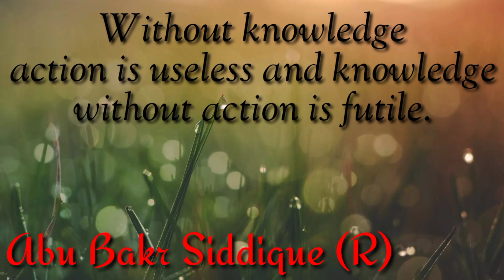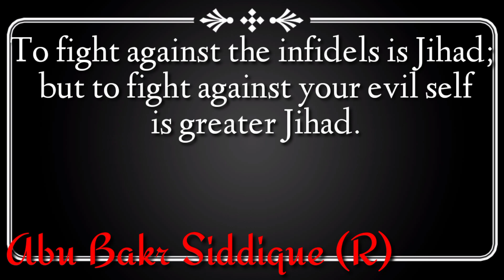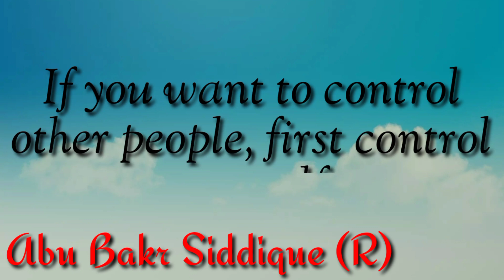Quotes of ABU BAKR (R)